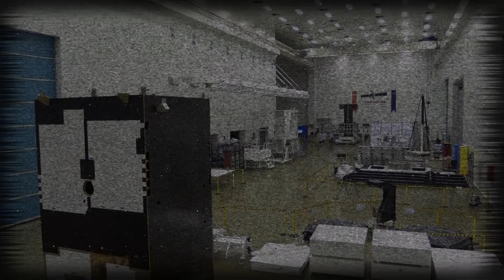İMECE Uydusunun Isıl/Yapısal Testleri Başlıyor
Türkiye'nin ilk yerli ve milli yüksek çözünürlüklü yer gözlem uydusunun gelecek yıl uzaya fırlatılması planlanıyor.
Türkiye’nin ilk yerli ve milli yüksek çözünürlüklü yer gözlem uydusu İmece'nin son montajı Sanayi ve Teknoloji Bakanı Mustafa Varank, Milli Savunma Bakanı Hulusi Akar ile Ulaştırma ve Altyapı Bakanı Adil Karaismailoğlu tarafından gerçekleştirildi.
Testlerin başarıyla tamamlanmasının ardından son üretim aşamasına geçilecek uydunun gelecek yıl uzaya fırlatılması planlanıyor.

İmece uydusunun Isıl Yapısal Yeterlilik Modeli (IYYM) montaj entegrasyon faaliyetleri, içinde bulunulan salgın hastalık şartlarına rağmen 4 ay gibi kısa sürede başarıyla tamamlandı. Projeyle Türkiye’nin askeri ve sivil yüksek çözünürlüklü görüntü ihtiyaçlarını karşılamak üzere metre altı çözünürlüklü gözlem uydusunun geliştirilmesi amaçlandı.

Sanayi ve Teknoloji Bakanı Varank’ın ev sahipliğinde gerçekleşen toplantıda TÜBİTAK Uzay’ın yürüttüğü yerli ve milli uydu projelerinin son durumu masaya yatırıldı.

Türk Havacılık ve Uzay Sanayiindeki (TUSAŞ) toplantıya Milli Savunma Bakanı Akar ile Ulaştırma ve Altyapı Bakanı Karaismailoğlu, Cumhurbaşkanlığı Savunma Sanayii Başkanı İsmail Demir, Cumhurbaşkanlığı Dijital Dönüşüm Ofisi Başkanı Ali Taha Koç, Türkiye Uzay Ajansı Başkanı Serdar Hüseyin Yıldırım, TÜBİTAK Başkanı Hasan Mandal, TUSAŞ Genel Müdürü Temel Kotil, ASELSAN Başkanı Haluk Güngör, Türksat Genel Müdürü Cenk Şen ve diğer kurum ve kuruluşların temsilcileri katıldı.

Toplantıda TÜBİTAK Uzay Teknolojileri Araştırma Enstitüsü yetkililerince faaliyetlere ilişkin sunum yapıldı.
Son montaj bakanlardan
Türkiye'nin ilk yerli ve milli haberleşme uydusu Türksat 6A ile Türkiye’nin ilk yerli ve milli yüksek çözünürlüklü yer gözlem uydusu İmece'nin üretimindeki son durumun değerlendirildiği toplantının ardından TUSAŞ Uzay Sistemleri Entegrasyon ve Test Merkezi'ne geçildi.

İmece Isıl Yapısal Yeterlilik Modeli montaj ve entegrasyon faaliyetlerinin gerçekleştirildiği alanda incelemelerde bulunan Varank, Akar ve Karaismailoğlu, İmece’nin son montajını yaptı.

İmece’yi yapılacak testlere hazır hale getiren bakanlar, uydunun fırlatılacağı tarihe kadar olan süreçler hakkında bilgi aldı. Uydunun son parçalarını monte eden bakanlar, TUSAŞ’ta yaşanan bu tarihi anları hatıra fotoğrafı ile ölümsüzleştirdi.

Varank: Isıl yapısal testlerine başlayacağız
Son montajın ardından açıklamalarda bulunan Varank, Türkiye'nin uzay alanında tasarımını yapıp geliştirdiği yerli ve milli projelerin son durumuna ilişkin bilgi alarak çalışmaları yerinde gördüklerini belirtti.

Çalışmaların planlamalara uygun şekilde devam ettiğini dile getiren Varank, şöyle konuştu:

"Milli Savunma Bakanlığımızın ihtiyaçları doğrultusunda yerli ve milli olarak TÜBİTAK Uzay'ın diğer paydaşlarımızla beraber geliştirdiği İmece uydusunun ısıl yapısal testlerine başlayacağız. Son montaja bakan arkadaşlarımızla birlikte biz de eşlik ettik, ufak bir katkımız oldu. Buradaki testler inşallah eylül ayına kadar başarıyla neticelendirilirse bundan sonraki aşamada 2021 yılında uzaya fırlatılacak şekilde İmece gözlem uydumuzun son üretimin aşamasına geçmiş olacağız. Uydumuzu inşallah 2021 yılında başarıyla uzaya fırlatmak istiyoruz. Bunun yanı sıra tasarımından üretimine kadar yerli ve milli imkanlarla gerçekleştirilen haberleşme uydumuz Türksat 6A'da da Ulaştırma ve Altyapı Bakanlığımız bizim paydaşımız. İnşallah o haberleşme uydusunu da 2022'de uzaya fırlatacak şekilde geldiğimiz aşamaları arkadaşlarımızdan dinledik."

Uzay alanındaki çalışmaların çok önemli ve değerli olduğunu ifade eden Varank, "Uzay alanında kazandığınız kabiliyetleri sanayinin ve teknolojinin birçok alanına yayabiliyorsunuz. Bugün Türkiye'nin kendi uydusunu üretebiliyor olması, bu kabiliyetleri kazanmış olması gerçekten çok değerli. İnşallah bu uydularımızı uzayda da göreceğiz ve başarıyla bunları ülkemizin imkanları için kullanacağız." diye konuştu.